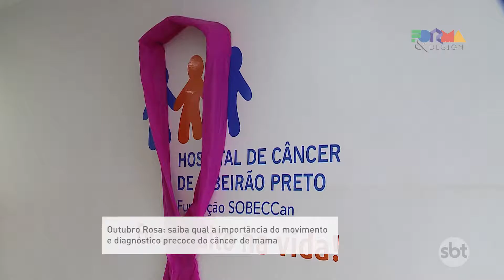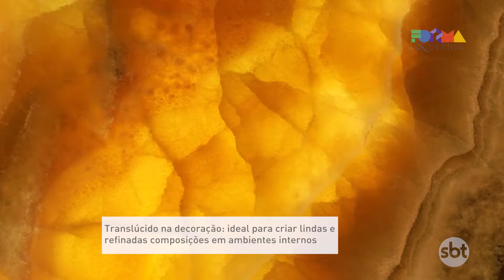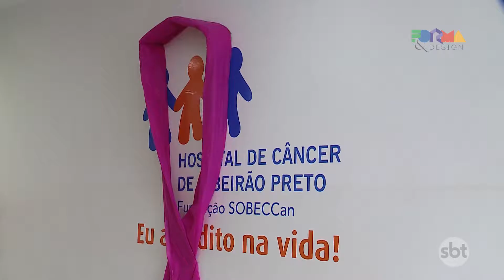FORMA & DESIGN com Fabinho Said | SEGUNDA 24/10/2016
PRA COMEÇAR, TEM UM EVENTO QUE REUNIU ARQUITETOS, DESIGNERS DE INTERIORES, DECORADORES E ENGENHEIROS PARA UMA CAPACITAÇÃO PROFISSIONAL. O INTUITO É APRESENTAR AS NOVIDADES QUE VÃO COMEÇAR A FAZER PARTE DA SUA OBRA.

VAMOS MOSTRAR COMO A PEDRA ÔNIX PODE SE TORNAR UMA PEÇA FUNDAMENTAL NA DECORAÇÃO DO SEU LAR.

E TEM INFORMAÇÕES DA CAMPANHA DE CONSCIENTIZAÇÃO SOBRE A IMPORTÂNCIA DA PREVENÇÃO E DO DIAGNÓSTICO PRECOCE DO CÂNCER DE MAMA, O OUTUBRO ROSA.

O FORMA & DESIGN É EXIBIDO DE SEGUNDA A SÁBADO, ÀS 13H30, NO SBT RP.